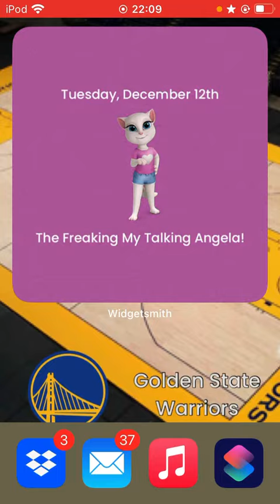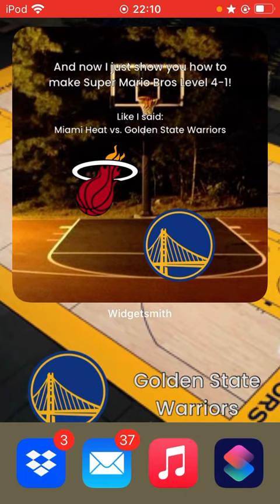We get to 10000 on Tuesday, 12/12/23, but I told me My Talking Angela (🏀 Heat vs. Warriors)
Aww... Miami Heat vs. Golden State Warriors. You already did this on Tuesday, 02 May 2023. 😭